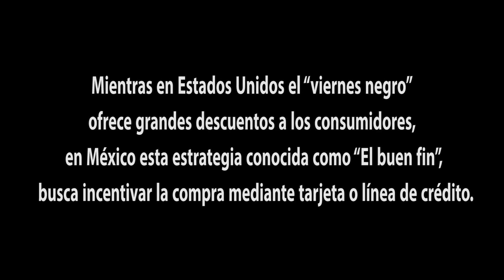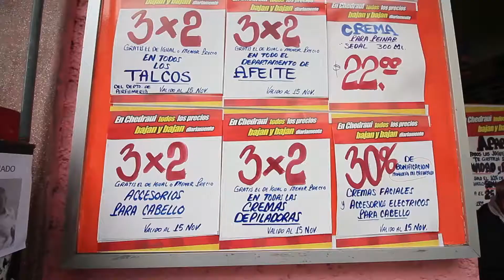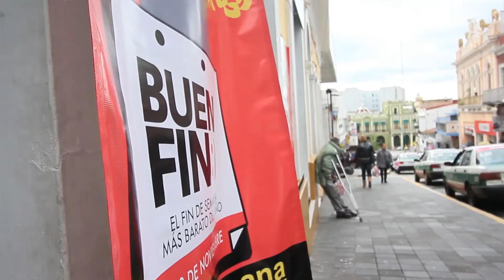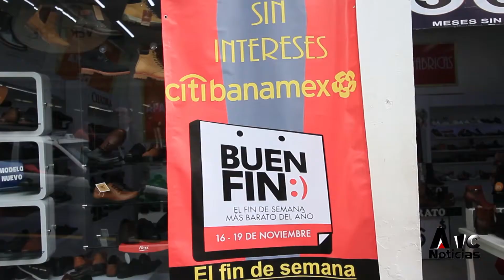Si participas en “El buen fin”, razona y no compres por impulso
Mientras en Estados Unidos el “black friday” o “viernes negro” ofrece grandes descuentos a los consumidores, en México esta estrategia copiada y conocida como “El buen fin”, que se realizará del 16 al 19 de noviembre, busca incentivar la compra mediante tarjeta o línea de crédito.